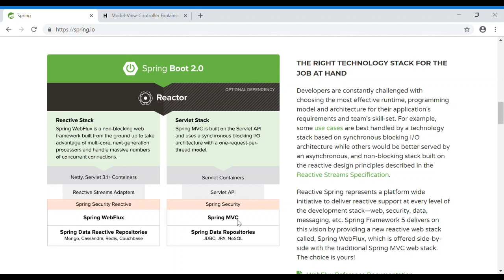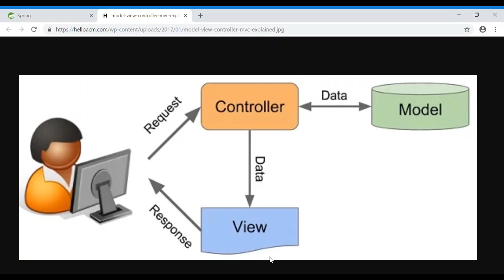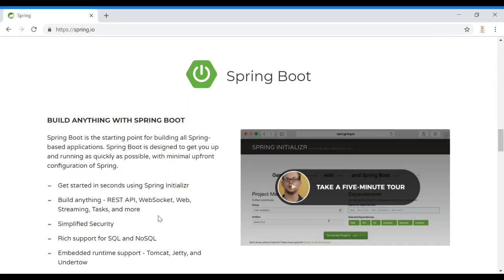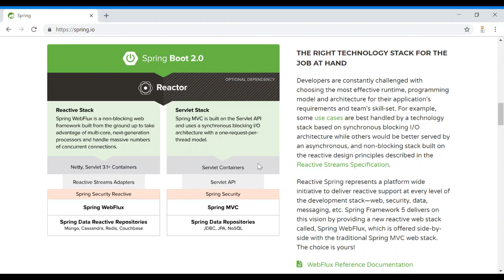Spring Introduction - Spring MVC & Reactive Programming (Tamil) - 3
In this video, I have continued introduction to Spring and Spring boot. I have provided brief information on MVC and Reactive Programming.